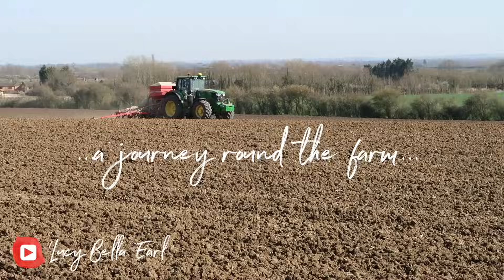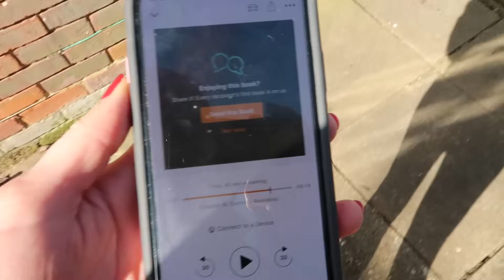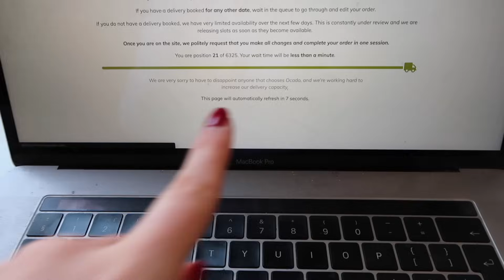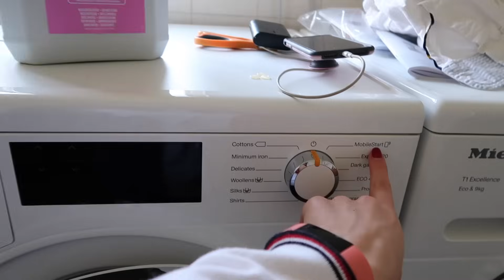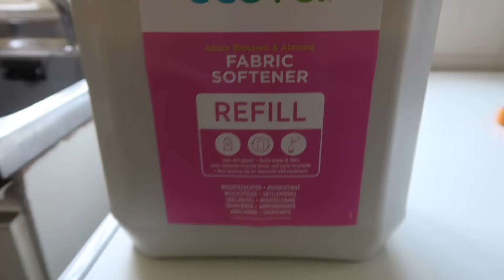WE MOVED TO THE FARM - spend the day with me!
We have moved to the farm - this is my first ever farm vlog. I hope this vlog is nice and relaxing for you, to take you mind off current events. Featuring our new house, laundry routine, lunch, Will's tractor work, my exercise routine and picking flowers. It was a good, chilled day!
Mentioned in the video:
I recommend:

Want to improve your British English pronunciation?
Have you heard about my new Vocab Diaries? Learn a new idiom every day AND acquire 100s of new words each month! Check them out

If you enjoy our videos, you can buy us a coffee (let us know specifically if you would like that money to go towards a toy or treat for Diego and Alfonso! We stay true to our word!)